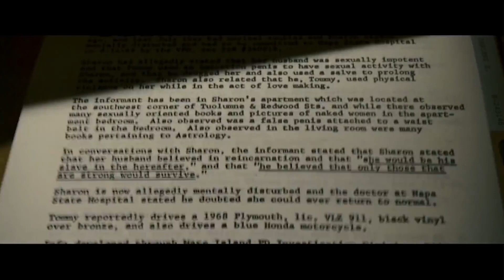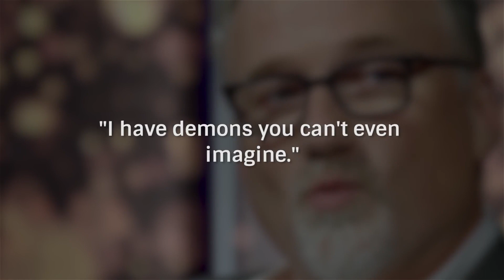Creepy Things That Happened On The Set Of Serial Killer Movies